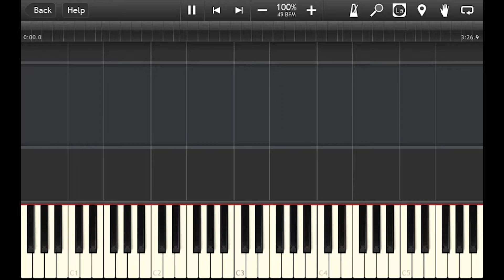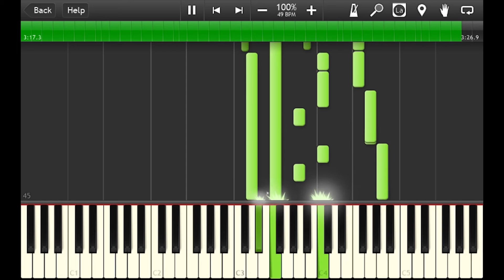Les Miserables OST_ On My Own - Piano Accompaniment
Hello,